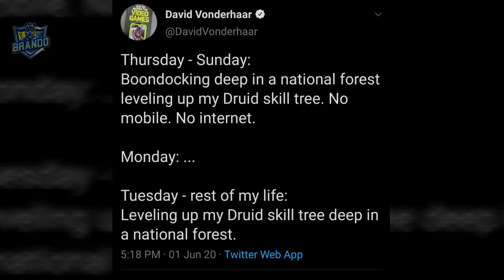NEW BLACK OPS COLD WAR TEASER FROM DAVID VONDERHAAR / COD 2020 REVEAL THIS MONDAY??